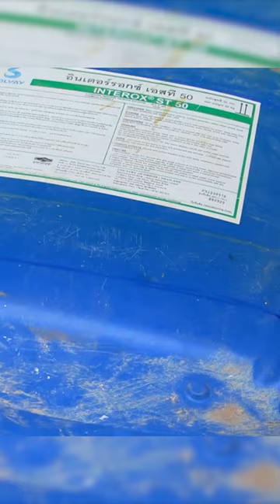Simple Flower Pot Recycling Tires and Plastic Barrel for Colorful Garden Garden ideas